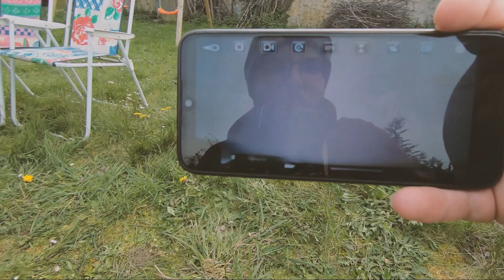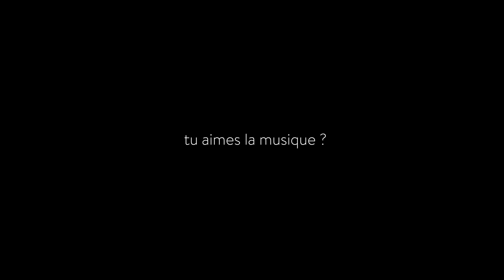Drone chinois vs Mavic air - peut il faire de belles images pour nos voyages ?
Aujourd'hui on se retrouve avec une vidéo un peu différente de d'habitude.
Et oui...confinement oblige, nous avons mis notre bon vieux Hymer (camping car) au repos et reprendrons les aventures en camping-car dès que le climat sera plus favorable !
En attendant nous revenons avec une vidéo qui se prête à la situation puisque nous avons beaucoup de temps libre à notre disposition. C'est pourquoi je partage avec vous mon activité de la semaine : Un test de drone.
Vous savez que j'aime les belles images dont notamment celles que je fais au drone (j'ai un mavic air). Il y a quelques temps, par curiosité j'ai eu envie de comparer la qualité de mon drone avec celle d'un drone low cost à 50 euros.

Alors bonne affaire ou escroquerie ?

Gagne le drone testé (drone chinois) : tu a jusqu'au 5 avril 2020 a 23h59 pour indiqué dans les commentaires que tu est intéressé. je ferrais un tirage au sort la semaine suivante. Le drone sera envoyé apres le confinement.

Edit : Le drone sera envoyé a Adélaïde MORIN

wish bangood joom aliexpress alibaba lightinthebox

✅ Rdv sur Instagram @the_p_adventure pour suivre nos aventures au quotidien.

🙋‍♀ Qui sommes-nous ?
Nous sommes partis vivre à l'aventure et tester la vanlife en Europe avec notre petite fille de 2 ans et demi. Et partageons ça avec vous.

🎥 Notre matériel vidéo : Sony a7ii, Gorpo7, Mavic Air

🚐 Notre Van : Hymer B564 Citroën 2.5 TD de 1989

🌍  ➡ les petites planètes c'est cool !

🎵 1 mois gratuit grâce au parrainage

A bientôt !

Clément, Marion et Capucine